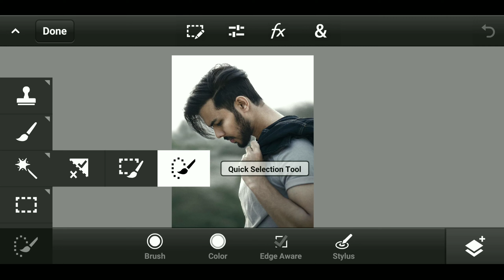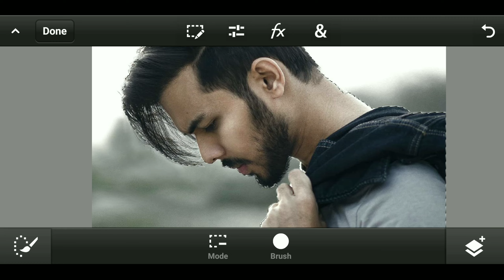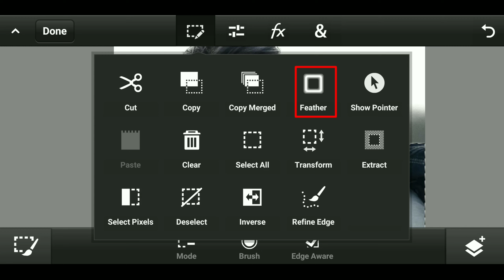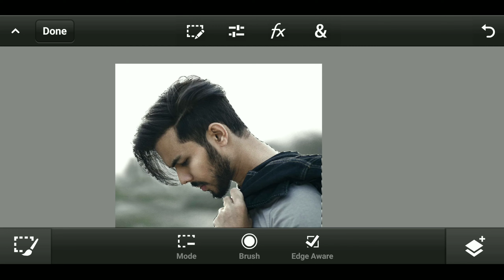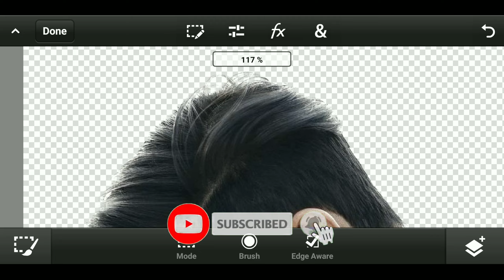Best Way To Select Hair in Photoshop CC||Vijay Mahar Hair Selection in Photoshop CC||rcreation edit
Snapseed Moddy orange editing
PicsArt manipulation photoedting
PicsArt photo editing
Lightroom editing
Snapseed smooth skin tutorial
Autodesk skin smooth tutorial